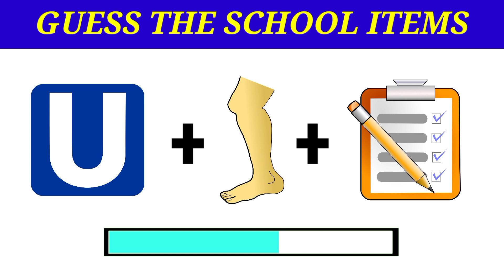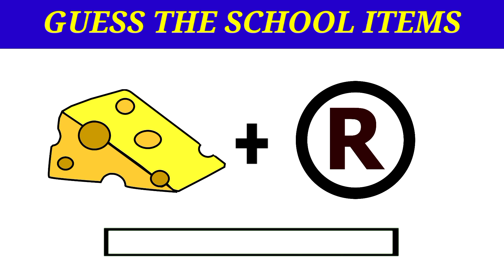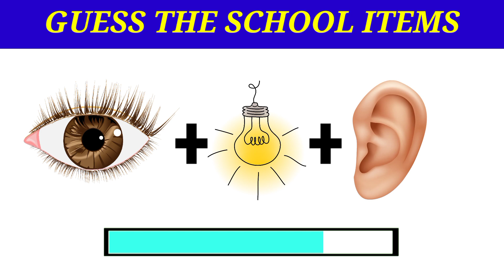Guess The School Items By Emoji | Emoji Challenge.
Let's find out in this emoji quiz! Guess the school supplies by emoji!

Here are some Fun guessing puzzles and mind games that will test your brain!
You have to guess the logo from the drawings shown within 10 seconds!

So take this Fun puzzle and find out your score, And comment on what other guessing/puzzle videos you would like to play next.